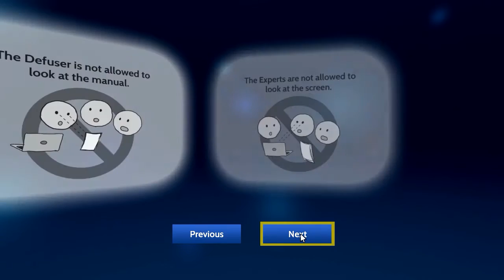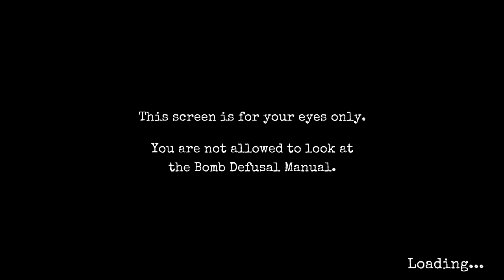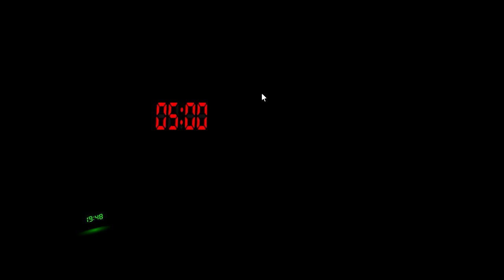Keep Talking and Nobody Explodes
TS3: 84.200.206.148